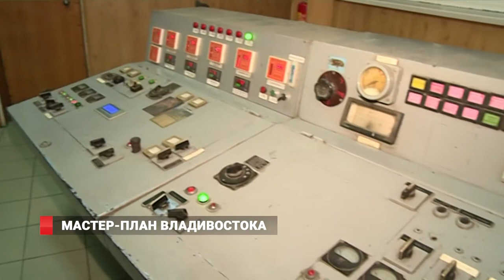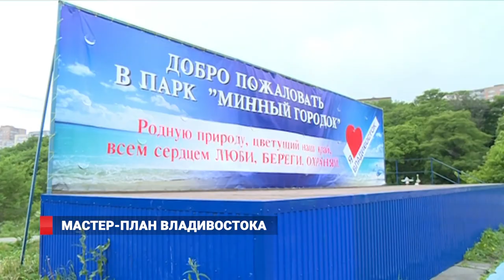Концепцию развития Владивостока представят президенту России и Японии на третьем ВЭФ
Концепцию развития Владивостока представят президенту России Владимиру Путину и премьер-министру Японии Синдзо Абэ на третьем Восточном экономическом форуме, который пройдет в сентябре на острове Русском. Перспективы реализации проекта представители японской делегации, которые в очередной раз прибыли в приморскую столицу, обсудили с российской стороной в ходе многочисленных встреч. Речь идёт о формировании комфортной городской среды, создании объектов инфраструктуры.